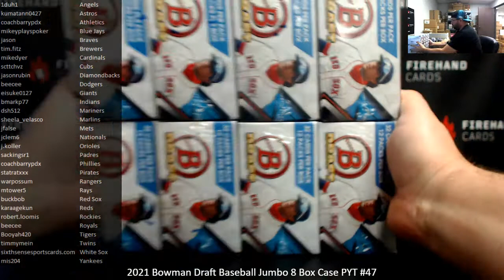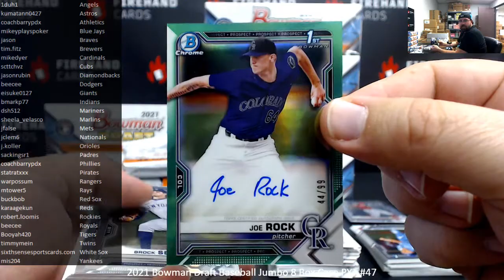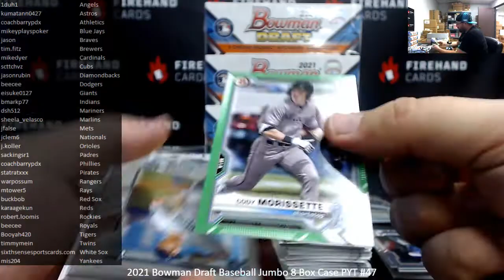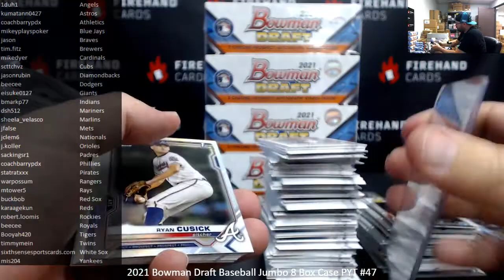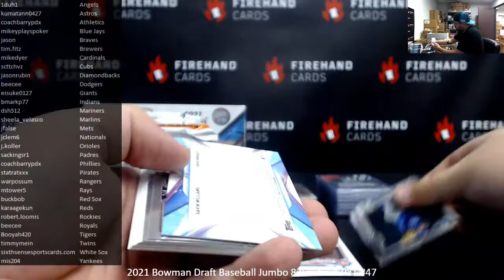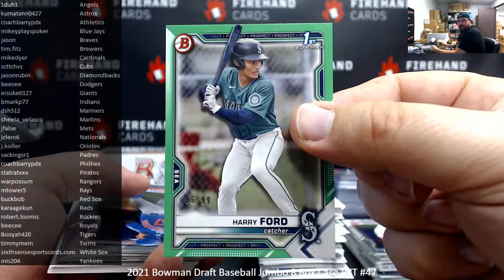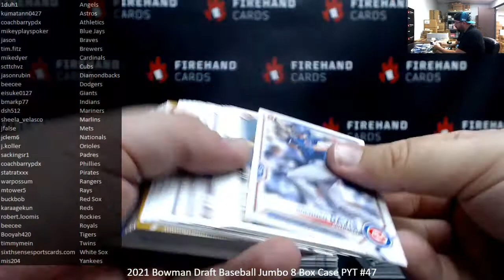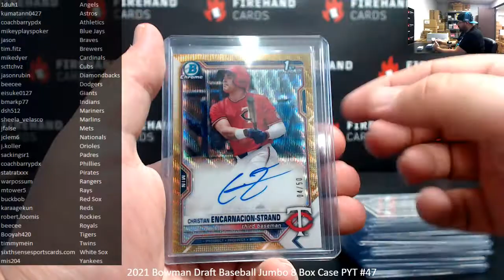2/14/2022 2021 Bowman Draft Baseball Jumbo 8 Box Case PYT #47